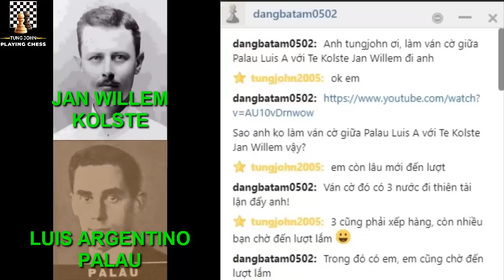Ba Nước Đi Thiên Tài, Hạ Gục Đối Thủ Cực Nhanh Sau 15 Nước - Luis Palau vs. Jan Willem Kolste 1927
Hello, xin chào các bạn, tiếp tục với chuyên mục các ván cờ theo yêu cầu, hnay mời các bạn đến với kỳ Olympiad Chess đầu tiên năm 1927, để chứng kiến ván cờ giữa 2 kỳ thủ Luis Argentino Palau và Jan Willem te Kolste.
Biên bản ván cờ (chắc ai đó sẽ cần ^^!):
1.Nf3 Nf6 2.d4 g6 3.Nc3 d5 4.Bf4 Nh5 5.Be5 f6 6.Bg3 Nxg3
7.hxg3 c6 8.e3 Bg7 9.Bd3 e5 10.Rxh7 Kf7 11.Bxg6+ Kxg6 12.Nxe5+
fxe5 13.Qh5+ Kf6 14.Qxe5+ Kf7 15.Qxg7+